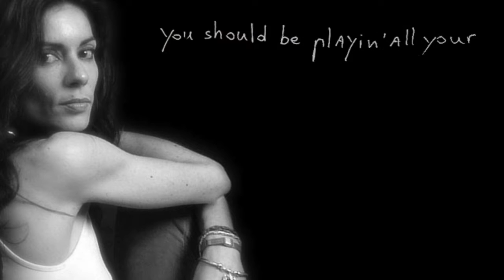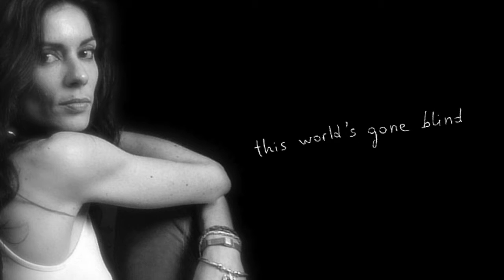mLau | Silent Night Revisited (Official HD Video)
SilentNight (Revisited) -To all our friends and to those listening and supporting the little things we play and sing. I have tried with all my goodwill to write something more cheerful and appropriate for Christmas wishes; we are afraid this is not...

Wishing you a sweet, silent and peaceful Christmas ❤.

Thank you for helping artists and independent music survive.